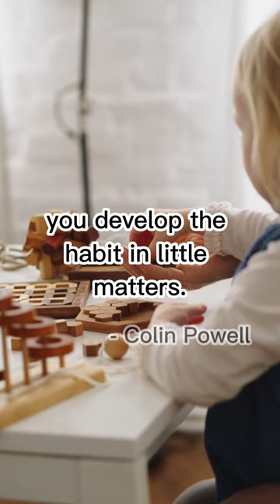The Habit of Excellence - Motivational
Excellence is not a one-time event but a habit. Start by developing excellence in small matters, and it will become a prevailing attitude.